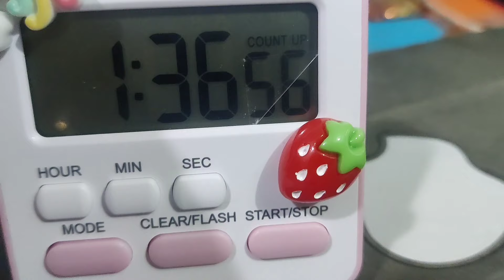Day-2⏰21 days 5 a.m. challenge🎯পোলাও বনালো আজি🍲Study vlog-17